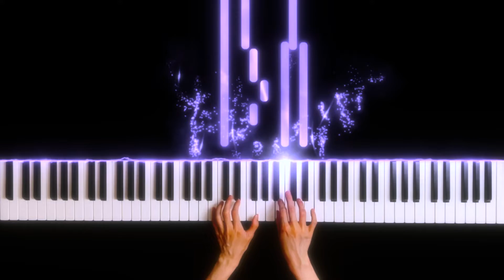Carl Czerny - Practical Method for Beginners on the Piano, Op.599, No.71